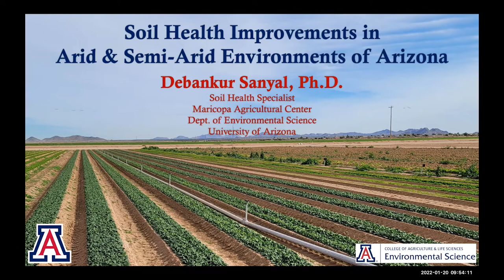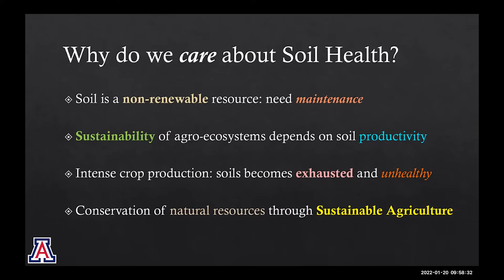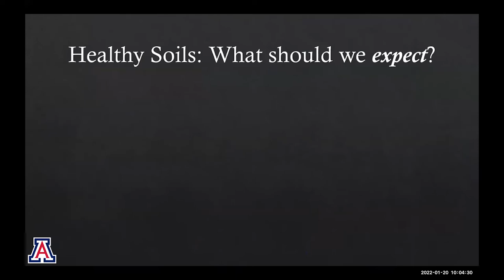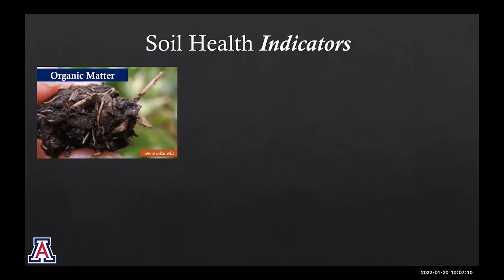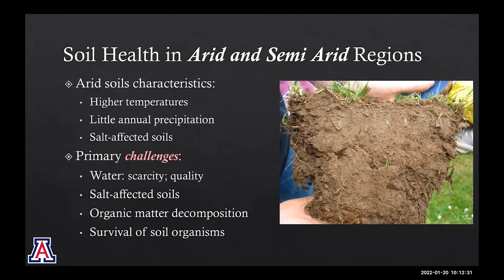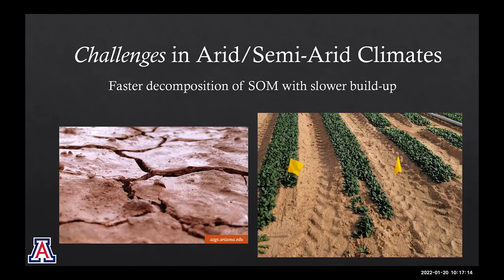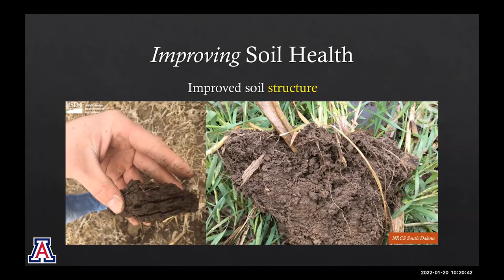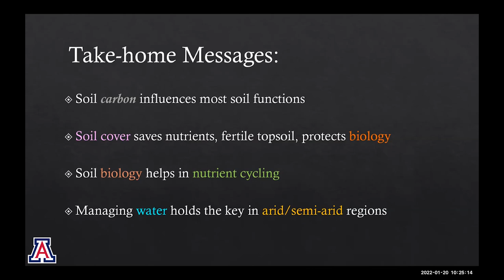Soil Health Improvements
Dr.  Debankur Sanyal

2022 UArizona Cooperative Extension Field Crops “Clinics” - January 20, 2022